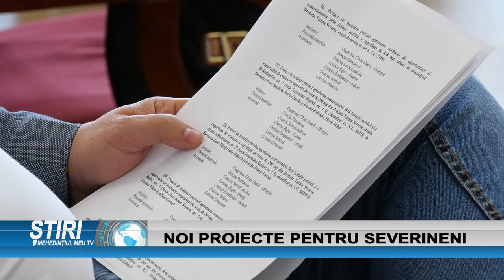NOI PROIECTE PENTRU SEVERINENI